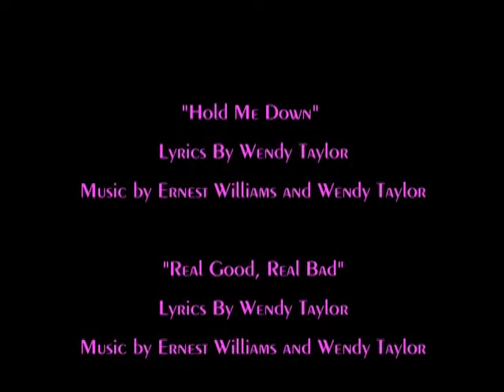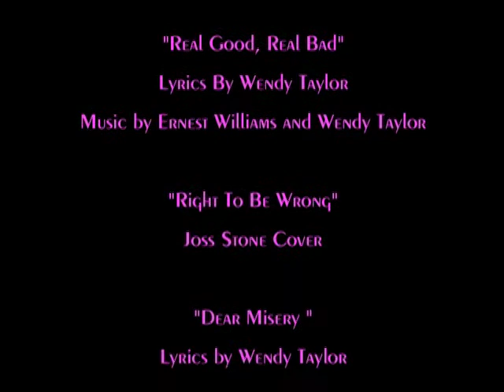Wendy Taylor: Real Good, Real Bad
2012 Photographs of Wendy Taylor set to Real Good, Real Bad.